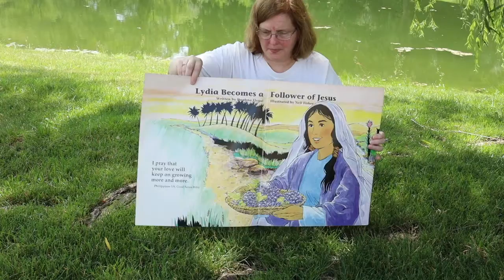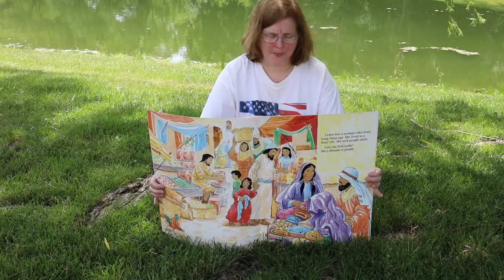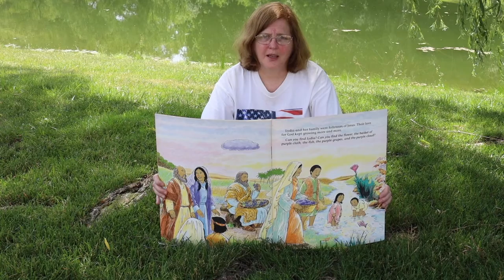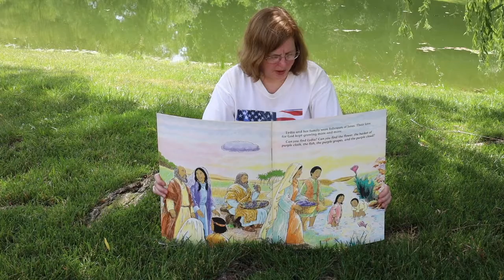LCUMC Children's Worship - Lydia Becomes a Follower of Jesus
Sing along to Luke 10:27 (Love the Lord your God) and listen to Ms. Tricia read the story of Lydia becoming a follower of Jesus!